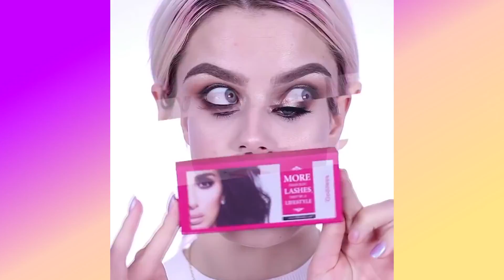BEST MAKEUP TUTORIALS 2018